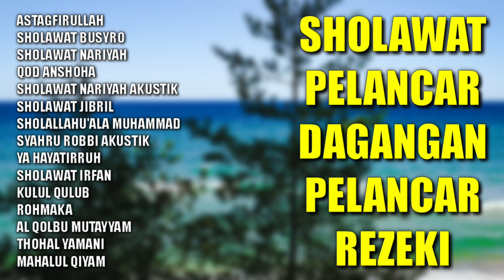Sholawat Pelancar Dagangan Pelancar Rezeki | Sholawat Jibril, Istighfar, Sholawat Busyro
Sholawat Pelancar Dagangan Pelancar Rezeki | Sholawat Merdu Pelancar Rezeki | Sholawat Jibril, Sholawat Busyro, Istighfar Astagfirullahal'adzim

ASTAGFIRULLAH
SHOLAWAT BUSYRO
SHOLAWAT NARIYAH
QOD ANSHOHA
SHOLAWAT NARIYAH AKUSTIK
SHOLAWAT JIBRIL
SHOLALLAHU'ALA MUHAMMAD
SYAHRU ROBBI AKUSTIK
YA HAYATIRRUH
SHOLAWAT IRFAN
KULUL QULUB
ROHMAKA
AL QOLBU MUTAYYAM
THOHAL YAMANI
MAHALUL QIYAM